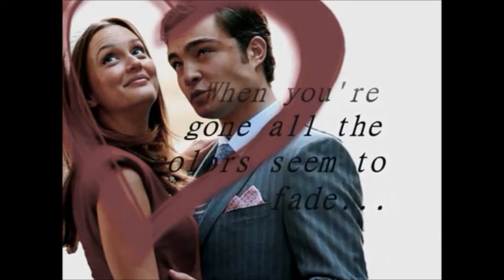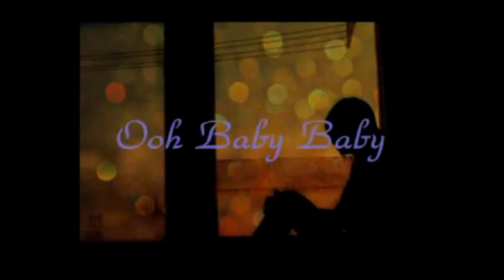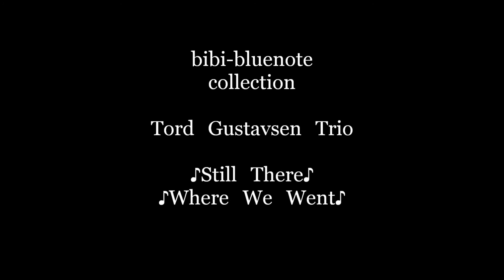Crossover Eleven ~Time after time~